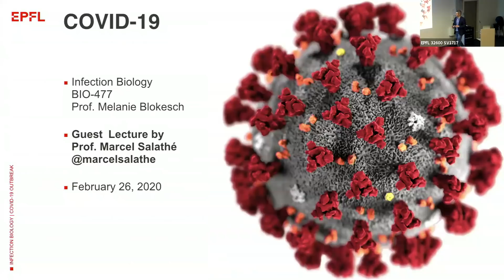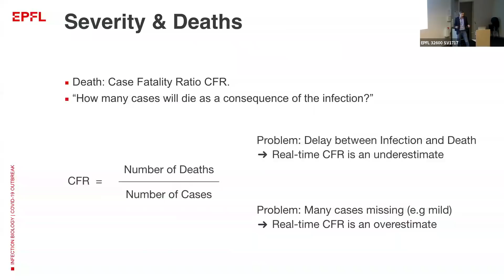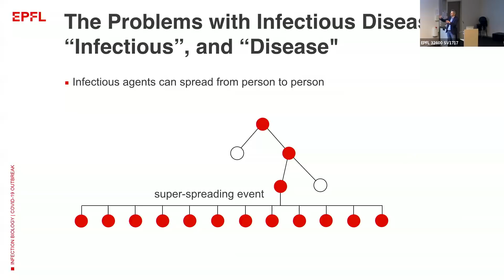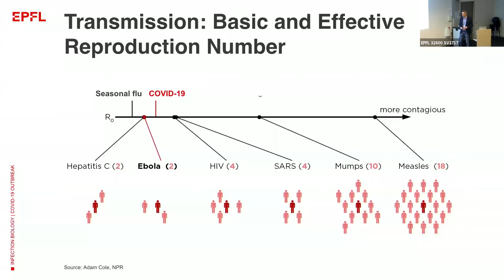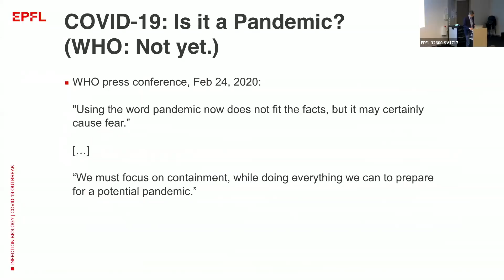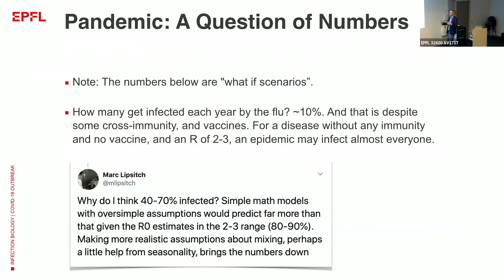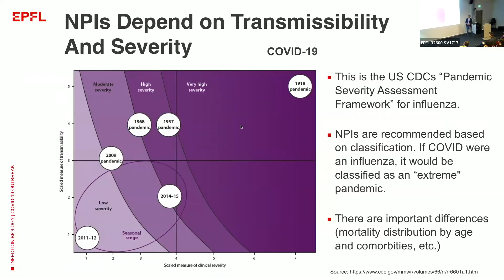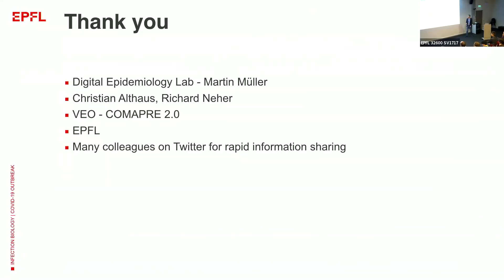COVID-19: EPFL's Marcel Salathé course on Feb 26, 2020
Feb 26, 2020: EPFL epidemiologist Marcel Salathé gave a lecture on the 2020 spread of the COVID-19 new Coronavirus.

Watch the latest video update of Marcel Salathé (8 March).

Le 26 février 2020, l'épidémiologiste Marcel Salathé a donné un cours sur le nouveau Coronavirus responsable du COVID-19. Sous-titres français disponibles.

Une vidéo plus récente contenant les informations mises à jour a été publiée le 8 mars (disponible en anglais seulement)